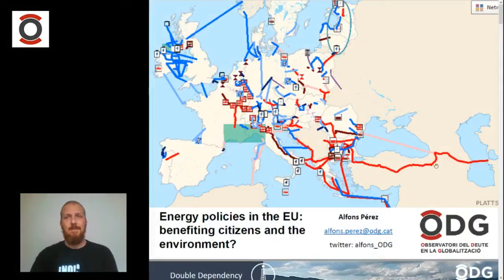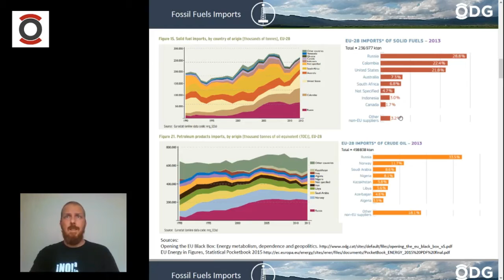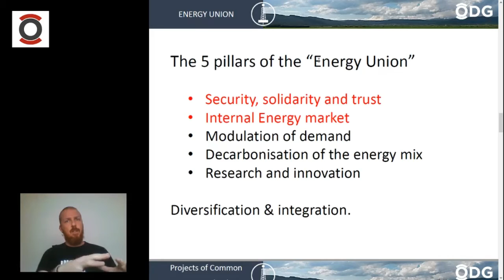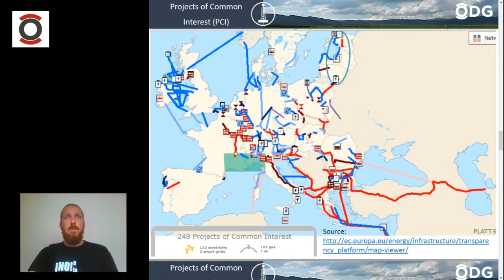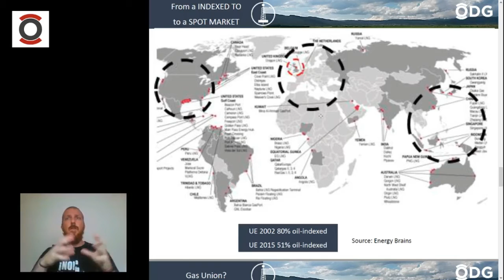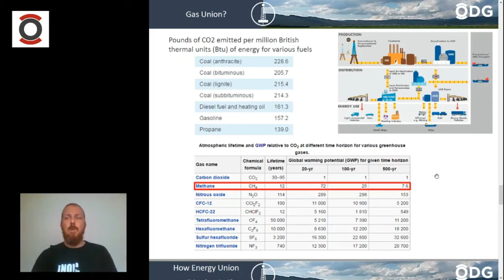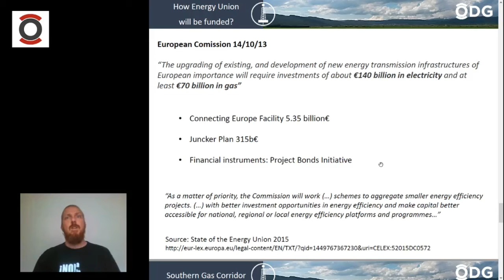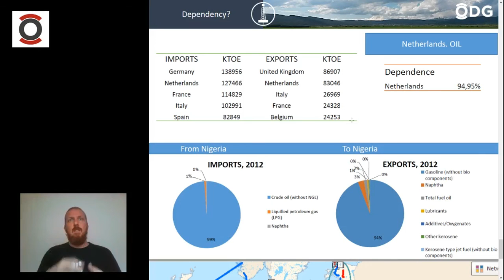Energy for the EU. M1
Energy for the EU: Challenging Cross Border Cooperation
M1- EU Energy policies: benefiting citizens and the environment?